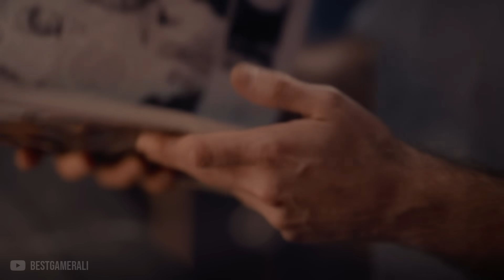Dying Light 2 New Update - New Weapons, Outfits, The Walking Dead Community Event | 2023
Dying Light 2 New Update adds The Walking Dead community event for the Dying Light 2 players.
So in this video i am going to tell you everything about the event plus i will also be showing you a trick that will help you finish all the quests in 1 day.

Also this week i will also be talking about the news on Tencent partnering with Techland.

• DocOnHoliday " Ultimate Survivor "
• Karen Dillehay
• Waleedoo -1

► Timestamps:
Intro: 0:00
My Next Video: 0:06
New Knife Animation: 0:42
The Walking Dead Event: 1:11
The Walking Dead Bundle: 5:30
Outro: 6:37
Bundle Gameplay Showcase: 6:46